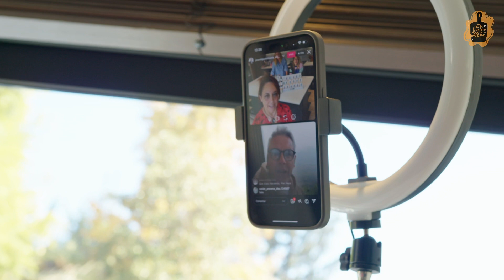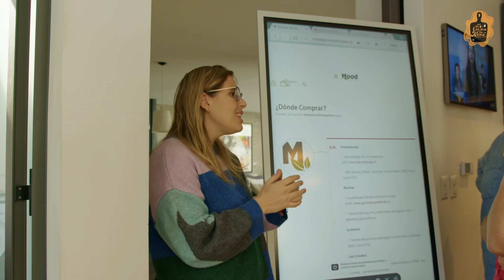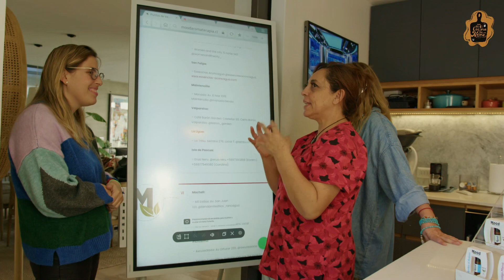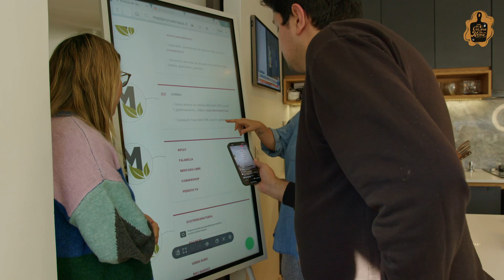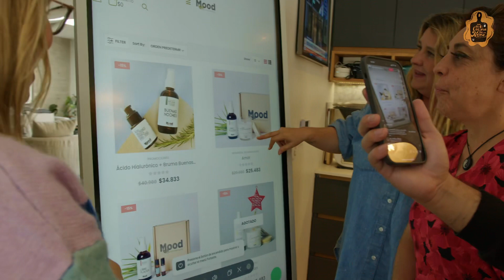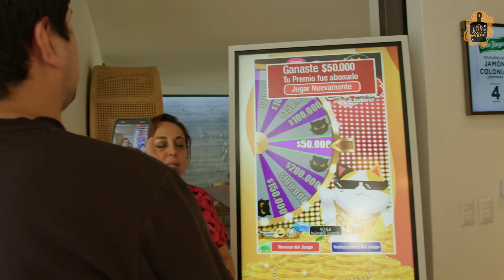Desde mi cocina con la NENÉ aprendimos mucho más de @mood_aromaterapia y sus grandes beneficios